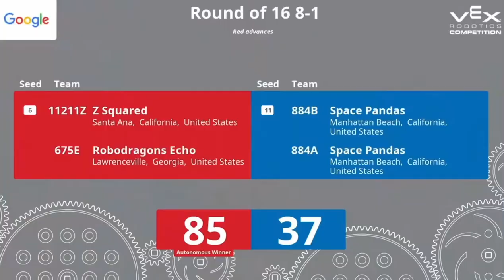One World Showcase Event @ UC Berkeley: QF 1-1